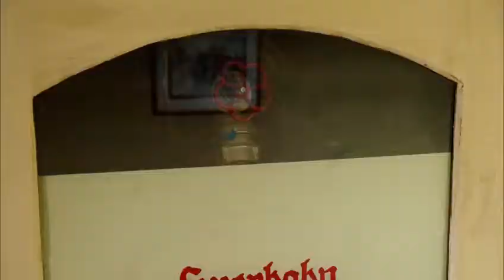Trailer español pelicula Las aventuras del pequeño fantasma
Todos los días, una hora antes de la medianoche, en el viejo Castillo de Eulenstein, el Pequeño Fantasma sale a hacer su recorrido cotidiano. Se aburre y le gustaría ver el mundo exterior… Quizá por eso, al día siguiente de encontrarse con un grupo de niños de excursión al castillo, se despierta tarde y se encuentra perdido en la ciudad, transformado en un pequeño fantasma oscuro por los rayos del sol, aterrorizando involuntariamente a todos los que se encuentran con él. Solo la ayuda de sus pequeños amigos puede salvarle. Una superproducción basada en un cuento de Ottfried Preussler, autor también de “Krabat y el molino del diablo”, entre otros clásicos infantiles.